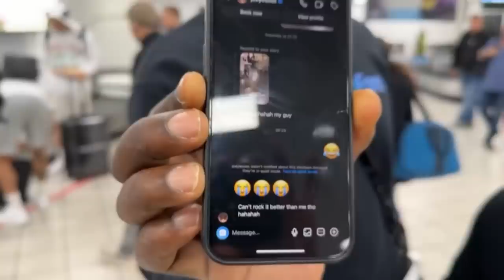‘DEBATE CONTINUES on LOW BLOW’ Derek Chisora PUTS IT ON Spencer Oliver at Airport | USYK DUBOIS